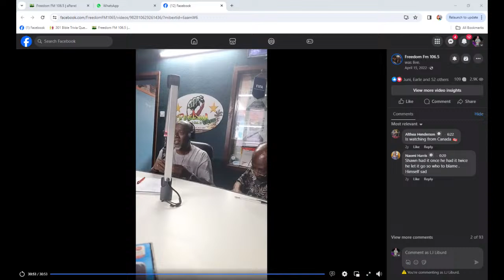Issues SKN | Freedom FM 106.5 - April 16th, 2024.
We don’t own the copyright to the music being played in the background. All songs being used for promotional use only.